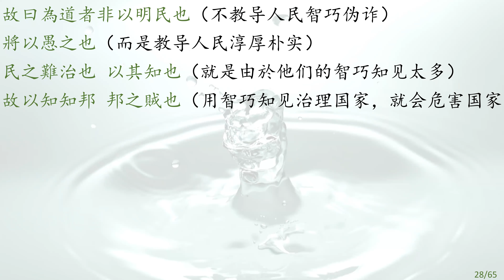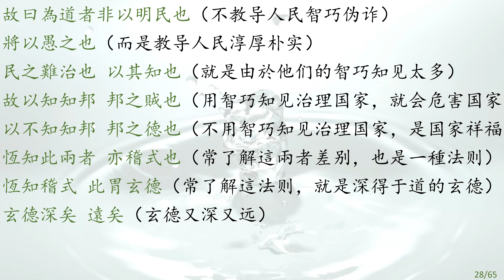老子帛书白话文解读 （Taoism) – 第 28 章 故曰為道者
老子帛书是一部充满了人生智慧的哲学书，个人感觉平常读一读对生活和工作都很有帮助。作为楚国人的后代，感恩生活在这个年代，有幸见到沉睡了两千年的帛书原貌，几乎完全动摇和颠覆了通行本的精神内核，第一次读到老子帛书原文时，惊叹于其精妙，有一种和祖先对话的奇妙感觉，也唤醒了与生俱来的深入骨髓的精神信仰。分享学习老子帛书的一些经验和体会，对每一篇先诵读，再用白话文试着解读。

28.
故曰為道者非以明民也 將以愚之也
民之難治也 以其知也
故以知知邦 邦之賊也
以不知知邦 邦之德也
恆知此兩者 亦稽式也
恆知稽式 此胃玄德
玄德深矣 遠矣 與物反矣 乃至大順